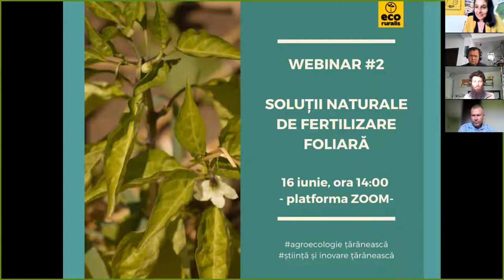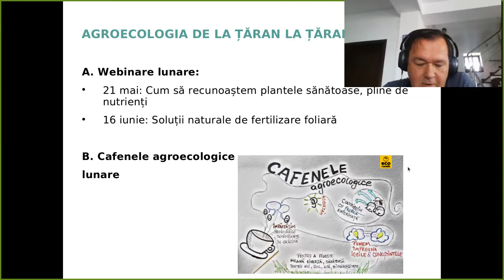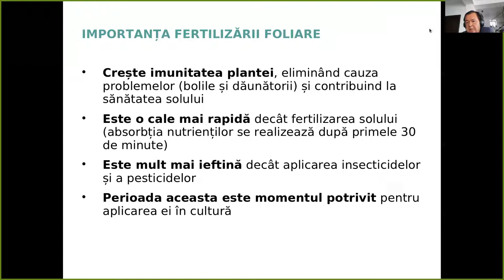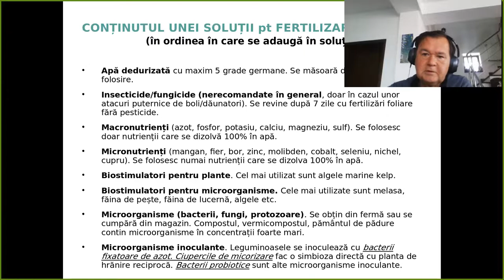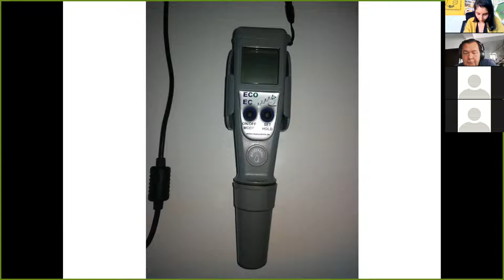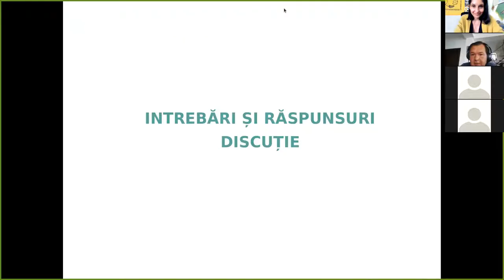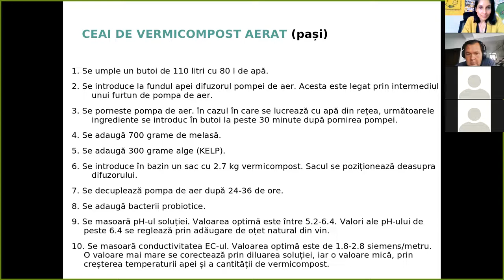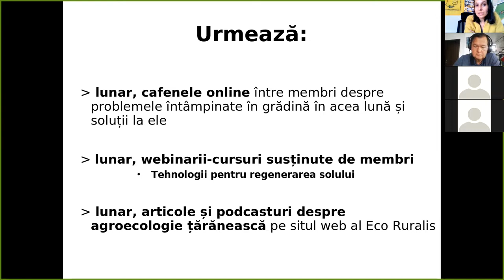Webinar Agroecologie: Soluții naturale pentru fertilizare foliară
A doua sesiune a webinariilor lunare susținute de membri pentru membri. Invitat ca expert este Eugen Popescu, țăran și cercetător științific de gradul 2 în domeniul mecanizării agriculturii. În cadrul acestei sesiuni, am abordat:
    • Importanța fertilizării foliare, cea mai puternică armă a țăranului pentru obținerea unei culturi sănătoase;
    • Ce trebuie să conțină o soluție de fertilizare foliară;
    • Modalități de preparare în casă a soluției;
    • Rețeta unei soluții testate de el în propriile culturi.